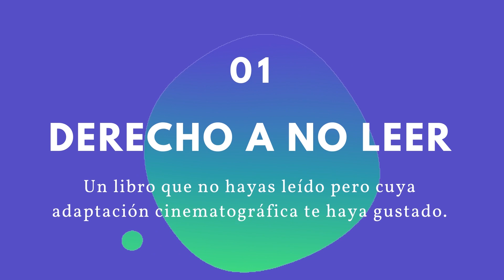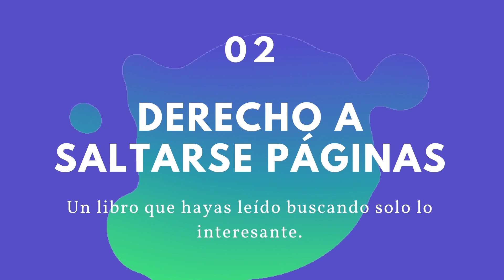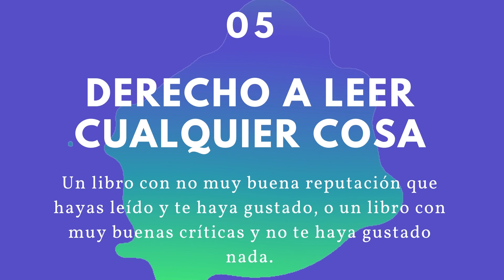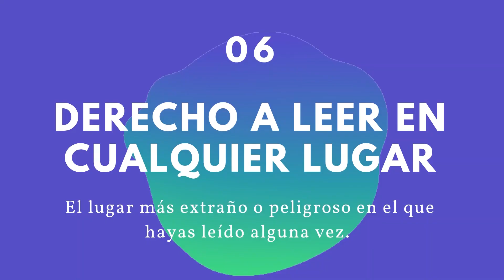BOOKTAG LOS DERECHOS DEL LECTOR// ¿no leer? ¿dejar libros a medias? ¿preferir la película?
Hoy tenemos el booktag de los derechos del lector que vi en el canal de la cueva de Charles hace algunos días.

Consignas:
1. EL DERECHO A NO LEER. Un libro que no hayas leído pero cuya adaptación cinematográfica te haya gustado.
2. EL DERECHO A SALTARSE PÁGINAS. Un libro que hayas leído buscando solo lo interesante.
3. EL DERECHO A NO TERMINAR UN LIBRO. Un libro que hayas dejado a medias.
4. EL DERECHO A RELEER. Un libro que hayas leído varias veces.
5. EL DERECHO A LEER CUALQUIER COSA. Un libro con no muy buena reputación que hayas leído y te haya gustado, o un libro con muy buenas críticas y no te haya gustado nada.
6. EL DERECHO A LEER EN CUALQUIER LUGAR. El lugar más extraño o peligroso en el que hayas leído alguna vez.
7. EL DERECHO A HOJEAR. Un libro que hojees constantemente.
8. EL DERECHO A LEER EN VOZ ALTA. Un libro que te guste leer en voz alta.
9. EL DERECHO A CALLARNOS. Un libro que no sepas (ni quieras) explicar por qué te gusta tanto.

¿QUIERES 2 MESES GRATIS EN SCRIBD?